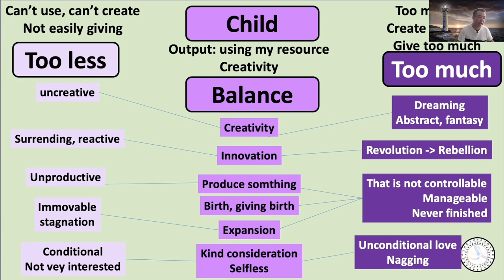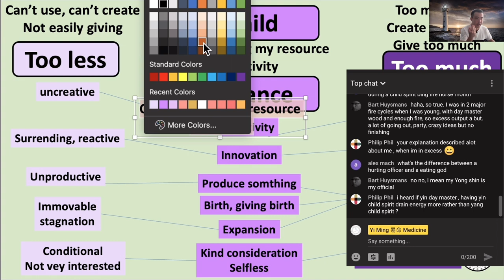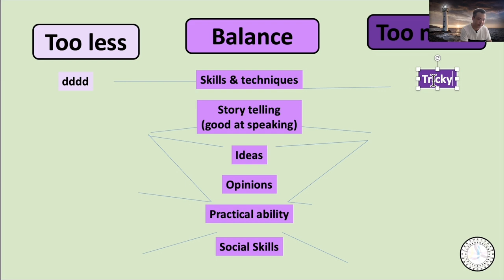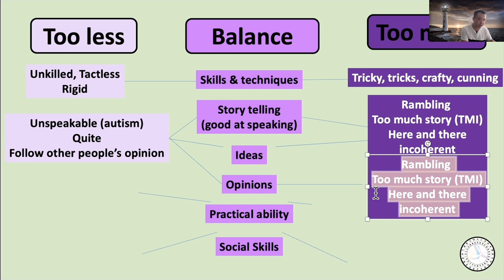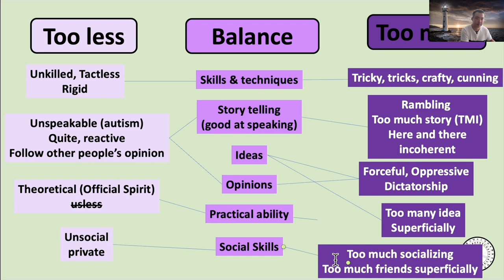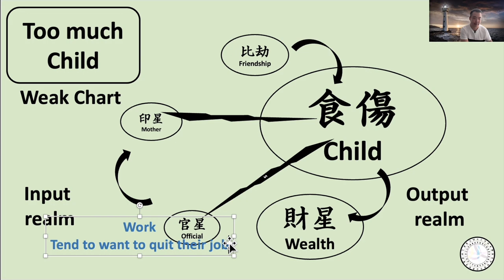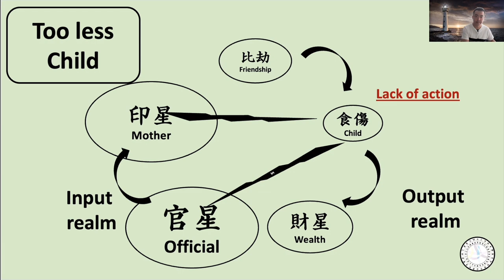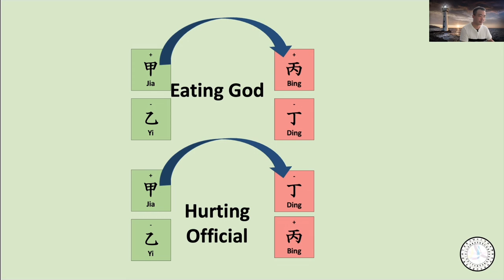Differences between the Eating God (食神) and the Hurting Official (傷官) - 14th Live (6)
Should we differentiate the Eating God (食神) and the Hurting Official (傷官)?